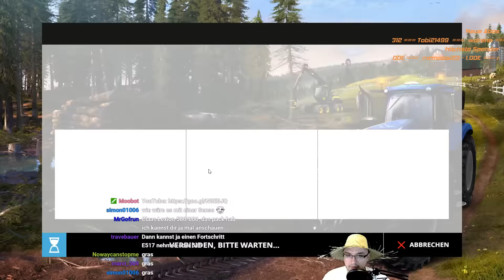LS 15 Klettenberg MP #030 | Ansäen mit dem Claas Arion 650 II | Let's Play vom Livestream [HD]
LS 15 Klettenberg MP #030 | Ansäen mit dem
Claas Arion 650 II | Let's Play vom Livestream [HD]

★Spielinformationen★

Titel: Landwirtschafts-Simulator 15
Genre: Simulation
Entwickler: Giants Software
Publisher: astragon Entertainment GmbH
Veröffentlichung: 30. Okt. 2014

Dank einer brandneuen Grafik- und Physik-Engine bietet Landwirtschafts Simulator 15 eine riesengroße offene Welt voller Details und visueller Effekte und läutet so eine neue Ära der Landwirtschafts Simulator-Reihe ein.

Du verwaltest deine eigene Farm: von der Ernte bis zur Tierzucht, vom Verkauf der Erzeugnisse deines Hofes bis hin zu Holzfällerarbeiten. Und deinen Gewinn investierst du dann wieder in die Entwicklung deiner Farm und die Anschaffung neuer und leistungsstärkerer Fahrzeuge und Maschinen.

Auf Hunderten von Hektar Land im neuen Skandinavien-Szenario und dem überarbeiteten Nordamerika-Szenario setzt du über 140 authentische Fahrzeuge und Landmaschinen von über 40 der renommiertesten Hersteller (inklusive 20 neuer Marken) ein: New Holland, Ponsse, Case IH, Deutz-Fahr …

Zum neuen Fuhr- und Maschinenpark gehört ab sofort auch eine eigene Sparte von Fahrzeugen und Maschinen, die voll und ganz einem neuen Arbeitsgebiet in Landwirtschafts Simulator gewidmet ist: Holzfällerarbeiten!

Im Multiplayer-Modus lädst du bis zu 15 Freunde ein, um dir beim Ausbau deiner Farm helfen zu lassen. Dank einer ebenso aktiven wie passionierten Community gibt es einen praktisch unbegrenzten Nachschub an neuen Inhalten: neue Fahrzeuge, Maschinen und sogar Szenarien!

★Informationen zu diesem Let’s Play★

★Public Relations★

• Weiterempfehlen!